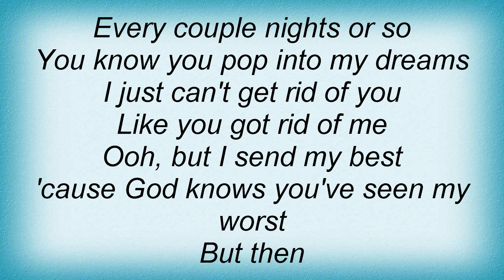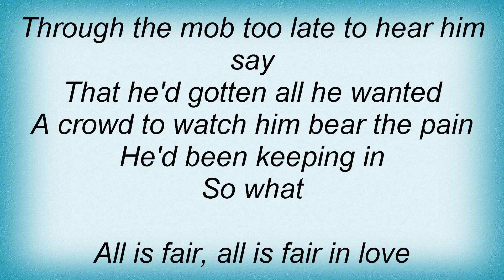Ben Folds - Fair Lyrics